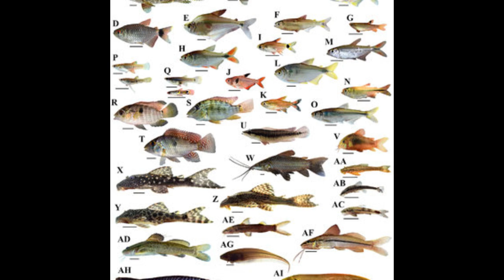Bettas Salvajes cocciana, Ficha.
Betta Cocciana